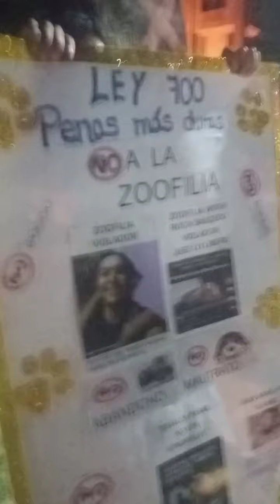en pro de los derechos de los animales